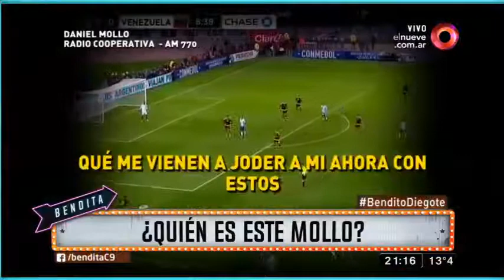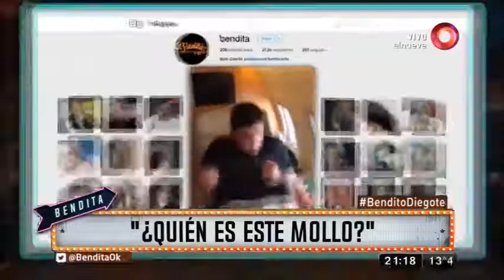¿Quién es este Mollo?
¡Se calentó el universo futbolero nacional!

El universo del periodismo deportivo no se estaría llevando muy bien que digamos con las estrellas de la selección argentina, y a esto le sumamos el enfrentamiento que acaba de parir nuestro presente futbolero entre Daniel Mollo y el ex jugador de Boca, Raúl Alfredo Cascini.